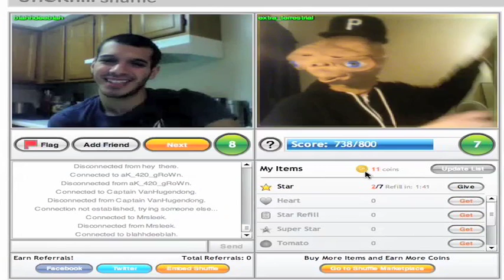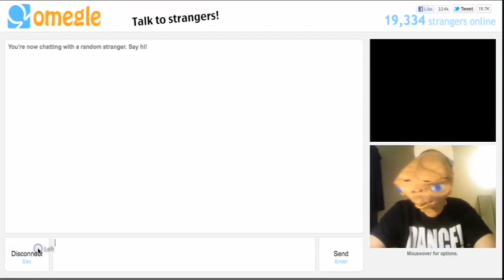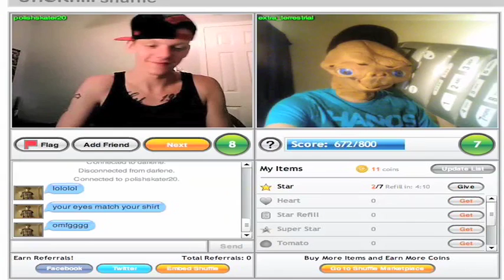E.T. VISITS THE INTERWEB